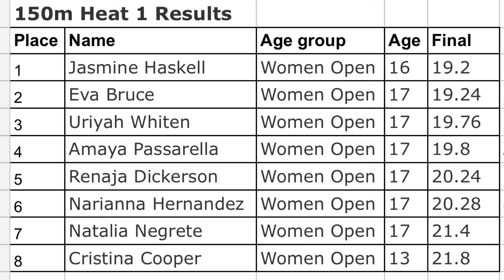Desert Spectacular 150m Heat 1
Desert Spectacular December 18, 2021